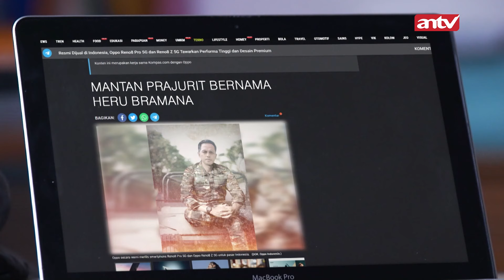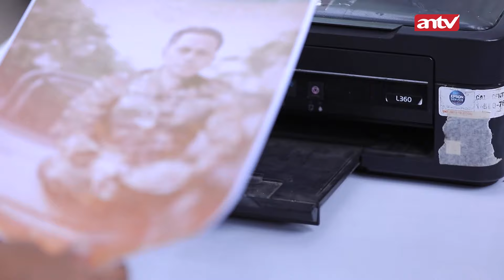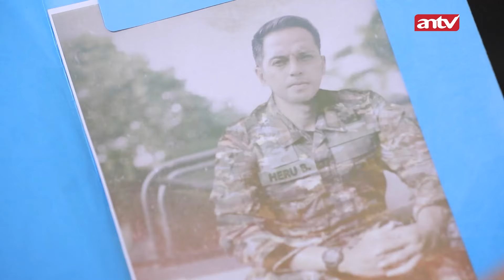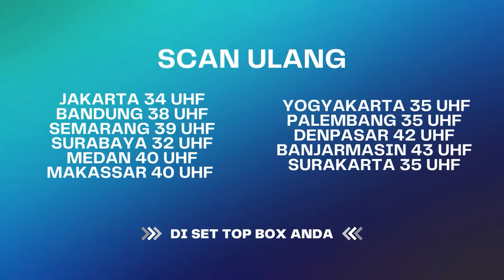"Makasih Ya Tadi Udah Jemput Kita" | BestCut Bintang Samudera ANTV Eps 14 (1/2)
Episode 15 akan dibuka dengan Andra yang melihat Nagita dan Bintang sedang berpelukan. Melihat hal itu Andra menahan tangis, dan berusaha untuk melupakan kejadian yang baru saja dia lihat. Namun ia pun meminta kepada Bintang untuk berhenti menemui Nagita.

BF 4047 VID#
NP 4077